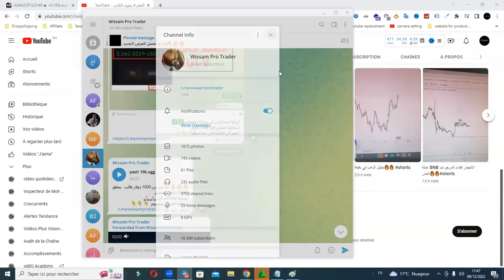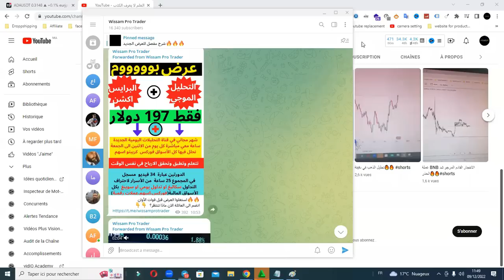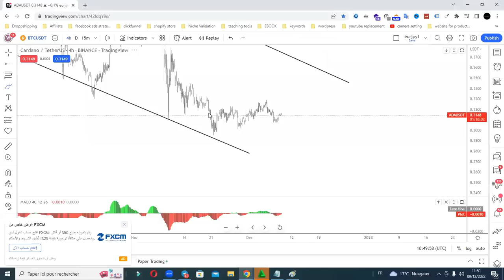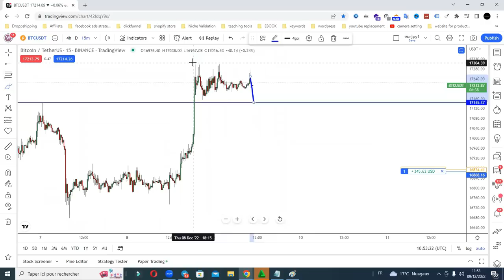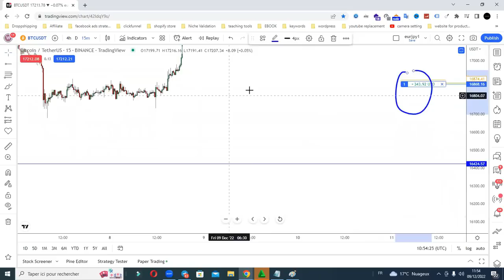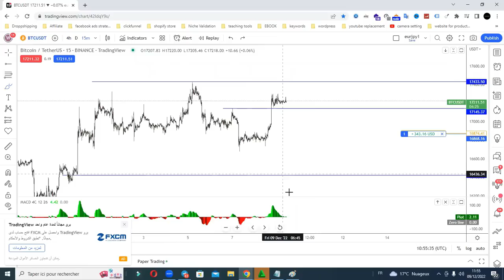🚨 تحذير! البيتكوين الآن !!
👈👈 افضل وسيط فوركس، اسهم، وعملات